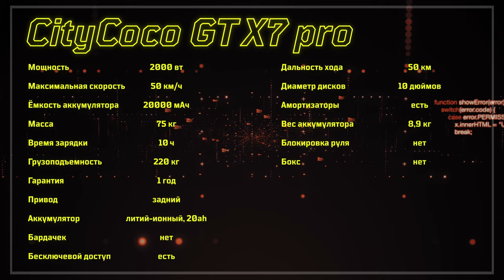Обзор на самый качественный электрический скутер CityCoco GT X7 pro 2000W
Электроскутер CityCoco GT X7 pro 2000W

Обзор на электроскутер CityCoco GT X7 pro  - новинка 2022 на мощном мотор колесе 2000W🔝
Максимальная скорость 50 км/ч, запас хода до 50 км⚡
Подойдёт, как внедорожного и городского передвижения🏙
Не требует постановки на учёт, права любой категории, начиная с М🛂

Для вас мы разобрали этот электроскутер до винтиков и провели тест-драйв 🥇

Технические характеристики  CityCoco GT X7 pro:
✅Скорость: до 50 км/ч
✅Запас хода: до 50 км
✅Аккумуляторы: Li-one 60v 20Ah
✅Мощность двигателя: 2000W
✅Максимальная нагрузка: до 220 кг

Меню видео:
00:00 - Вступление
01:04 - Основные технические характеристики
01:25 - Аккумулятор
04:03 - Гидроизоляция
04:43 - Контроллер
05:20 - Мотор колесо
05:46 - Таблица технических характеристик
05:55 - Цена - Качество
06:22 - Система управления
09:43 - Освещение
10:50 - Способ запуска
12:06 - Противоугонная система
13:28 - Подвеска
14:03 - Комплектация
15:00 - Тест-Драйв
19:46 - Заключение